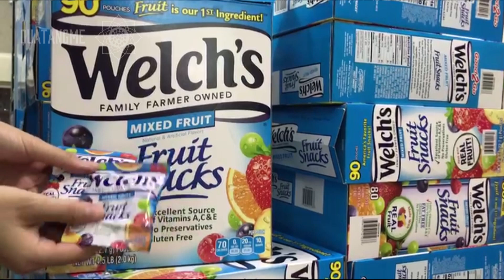Kẹo dẻo welch's mixed fruit ăn chơi vui khỏe cho bé và cả gia đình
Một loại kẹo thơm ngon, bổ dưỡng dành cho trẻ em và người lớn, đặt biệt kẹo không gây béo phì.
Kẹo dẻo Welch’s Fruit Snacks được chế biến hoàn toàn từ trái cây tự nhiên, không chất béo cung cấp 100% vitamin C cùng với 25% vitamin A-E … là loại kẹo được ưa thích tại Mỹ, ăn 1 gói kẹo bằng uống 1 ly trái cây tươi.
Hương vị tuyệt vời và chất lượng được làm từ sự chọn lọc kĩ càng tạo nên thương hiệu Welch’s nổi tiếng với chất lượng tốt nhất.
Mỗi gói nhỏ gọn tiện dụng cung cấp 90 calories, phù hợp với nhu cầu của bạn, có thể dùng cho bé ăn nhẹ.
Mỗi gói kẹo chứa nhiều loại trái cây khác nhau, ăn hoài không thấy chán.
Đặc biệt: KHÔNG CHẤT BẢO QUẢN, KHÔNG HƯƠNG VỊ NHÂN TẠO